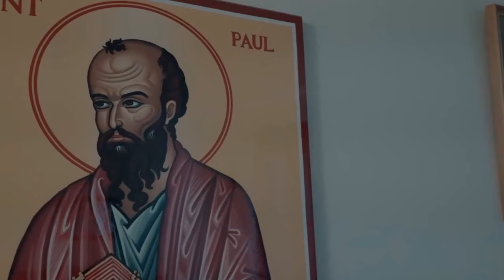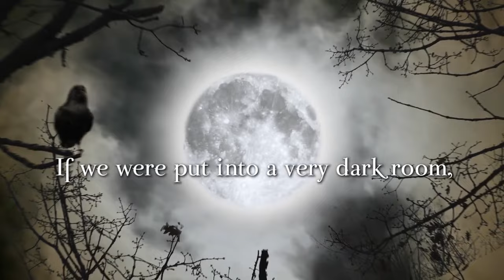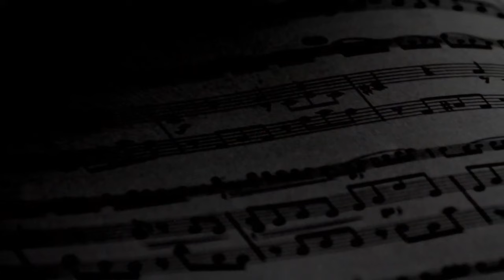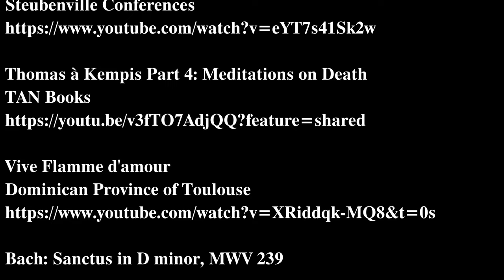A New Catholic Renaissance — I AM Live Episode 1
Named after the two patrons of the internet, Isidore Acutis Media seeks to be a great platform of evangelization, bringing you the best of curated Catholic media.

Premiering on October 20th, 2023, this broadcast of I AM Live is an event of evangelization, showcasing the best of everything Catholic, featuring this week's news, an exclusive interview spotlight, an appearance from Fr. Mike Schmitz, a musical performance by the Dominican Province of Toulouse, and more!

The goal with every show is to create a synthesis of the best qualities from the age of television, which is the well-produced and curated content, with the best from the age of the internet, which is the decentralization that allows everyone a voice.

Catholicism for the Modern World is a multimedia company that seeks to connect and sponsor the next generation of Catholic creators. A New Catholic Renaissance

Exclusive Content Subscriptions (I AM Plus, Sacred Music Plus, and premium articles)

Introduction music by St. Alphonsus Liguori

Subtle Idols and Hidden Agendas | Fr. Mike Schmitz |
2022 St. John Bosco Conference

Thomas à Kempis Part 4: Meditations on Death

Bach: Sanctus in D minor, MWV 239